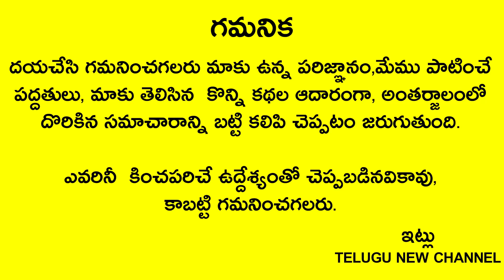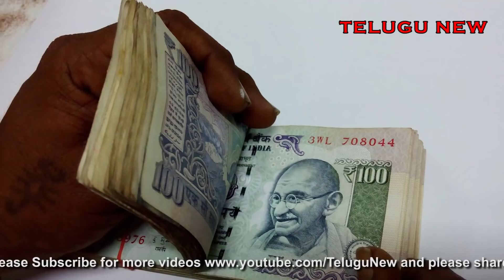రేపే సఫల ఏకాదశి గుర్తుపెట్టుకుని స్నానం చేసే నీటిలో ఇది వేస్కొని చేస్తారో వారు అపర కుభేరులు అవుతారు